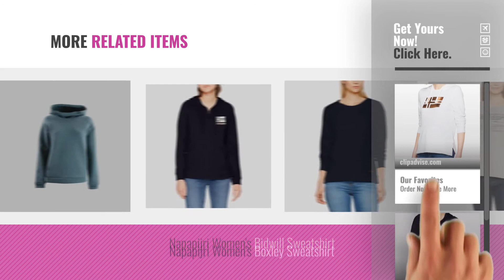Top 10 Napapijri Sportswear [2018]: Napapijri Women's BACAU Sweatshirt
New! 2019 Black Friday / Cyber Monday Women Hoodies Deals and Updates.

Black Friday / Cyber Monday Napapijri Women's Bacau Sweatshirt by Napapijri

Black Friday / Cyber Monday Napapijri Women's Bacau Full Sweatshirt by Napapijri

Black Friday / Cyber Monday Napapijri Women's Bear Wom Hood Sweatshirt by Napapijri

Black Friday / Cyber Monday Napapijri Women's Teide Wom Sweatshirt by Napapijri

Black Friday / Cyber Monday Napapijri Women's Billas Sweatshirt by Napapijri

Black Friday / Cyber Monday Napapijri Women's Barisan Wom Crew Sweatshirt by Napapijri

Black Friday / Cyber Monday Napapijri Women's Talle Sweatshirt by Napapijri